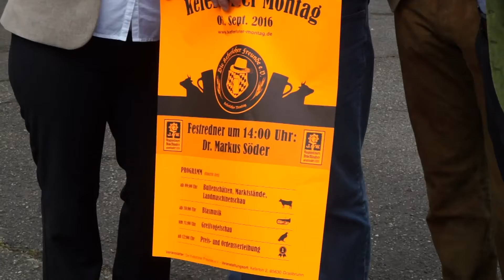Preview: Keferloher Montag 2016 am 05.09.2016 mit Festredner Dr. Markus Söder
Preview: Keferloher Montag 2016 am 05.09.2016 mit Festredner Dr. Markus Söder. Die "Keferloher Freunde" planen auch 2016 wieder ein vielfältiges und buntes Programm - wenngleich auch heuer "abgespeckt" nur auf den Montag konzentriert. Markus Söder ist nunmehr nach 2012 schon zum 2. Mal eingeladen als Redner, man kann gespannt sein auf seine Eingebungen ans Publikum am 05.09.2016. Man kann davon ausgehen: unterhaltsam wird es bestimmt im Festzelt, egal, wie das Wetter sein wird. Das Festzelt für das 8 Stunden-Event mach Wirt Lorenz Stiftl, der hier vor einigen Jahren schon einmal Festwirt war.